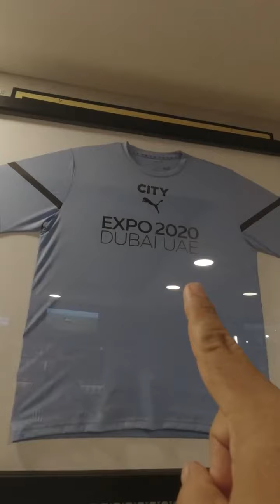CONOCE PUYAS GRILL AND BAR EN SANTA ANA EN UN LUGAR MAS EXCLUSIVO